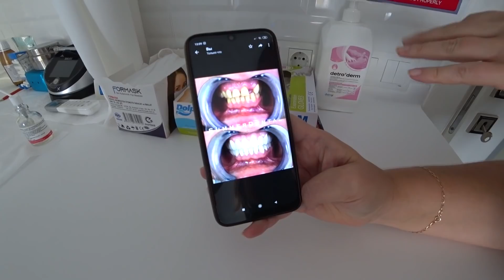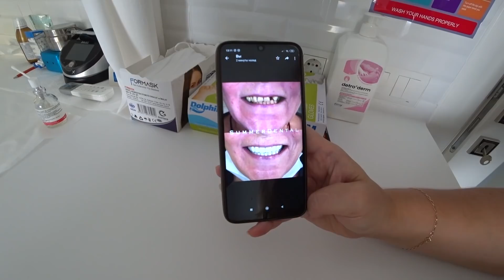ЗУБЫ В ТУРЦИИ - Голливудская УЛЫБКА ЗА КОПЕЙКИ! ЦЕНЫ НА ВИНИРЫ, КОРОНКИ и ЭЛАЙНЕРЫ, Лечим ЗУБЫ